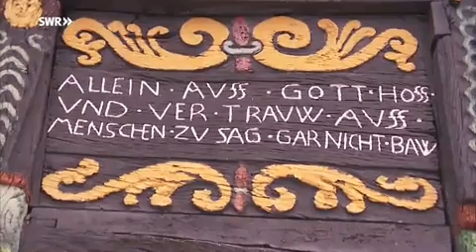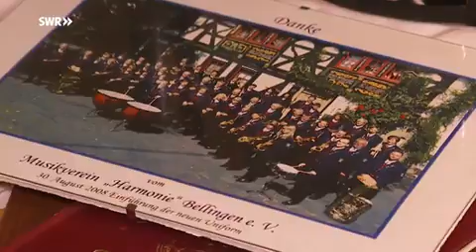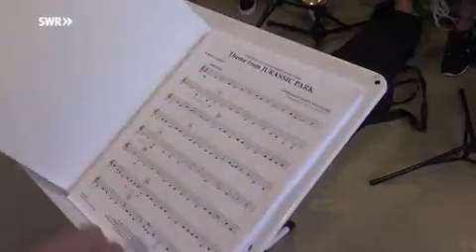Die Hauptstraße in Bellingen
Bellingen liegt im oberen Westerwald in der Nähe von Westerburg. Eingebettet in eine malerische Landschaft ist das Dorf die Heimat von knapp 600 Menschen. Bereits im 14. Jahrhundert wurde Bellingen das erste Mal urkundlich erwähnt, damals gehörte es den Herren von St. Florin aus Koblenz. Jahrhunderte lang war das Leben der Menschen in Bellingen durch die Landwirtschaft geprägt, das hat sich in den modernen Zeiten geändert. Die meisten, die hier wohnen, pendeln zur Arbeit, zum Teil sogar bis Frankfurt.